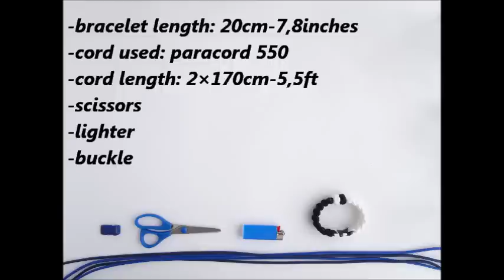How to Make two Diamonds "Yin Yang Themed" Paracord Survival Bracelet-Cobra Version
We love connecting already existing weaves and knots so the specific design or theme is fully described. This time combination of two diamond knots with cobra weave in yin yang design.